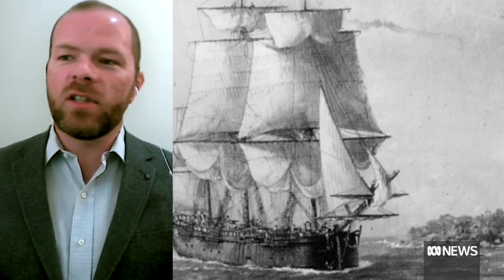Questions raised over apparent discovery of ‘Endeavour’ shipwreck off US coast | The World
The Australian Maritime Museum says a shipwreck off Newport Harbour in Rhode Island has been confirmed as Captain James Cook's ship "Endeavour". That was quickly contested by researchers on Rhode Island who said Australia had jumped the gun on the announcement and the ship had not been indisputably identified.

Maritime archaeologist John McCarthy says it’s difficult to decide who is in the right.